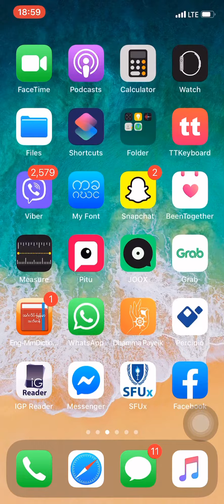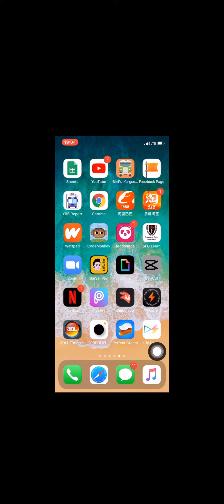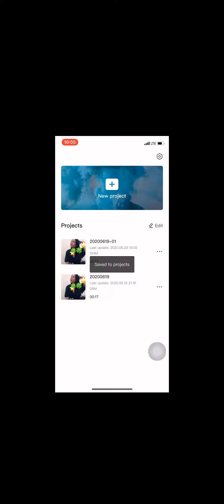How to made emoji fly in Tiktok